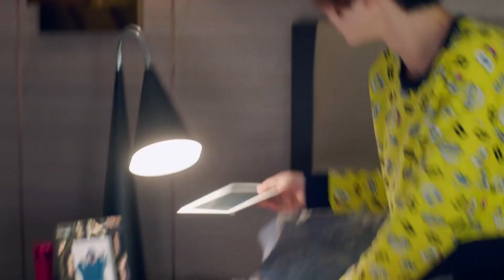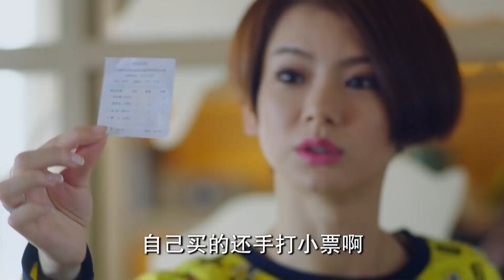契約夫妻假戲真做，丈夫手把手教，哪料男人婆不願意還把丈夫打倒在地！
《愛情回來了》是辛迪加影視出品，由蔣家駿執導、戚薇、陳赫、王傳君、毛曉彤、喬任梁、薑妍主演的都市時尚愛情喜劇。該劇講述了明亮和高見、方思齊和包念念、承磊和於小諾三對都市男女上演了浪漫、搞笑又矛盾不斷的愛情故事。

更多精彩視頻推薦：
女孩第一天上班路上，幫老奶奶趕走碰瓷男，怎料奶奶就是公司董事長！